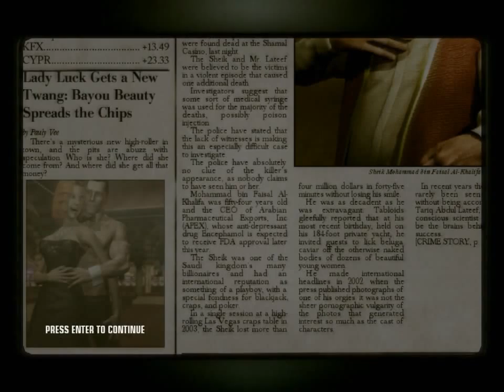Let's Play Hitman Blood Money Pt.10. A House Of Cards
I think this is the best mission, a few ways you can do it but the way i do it is the way alot of people would do it, but some choose another